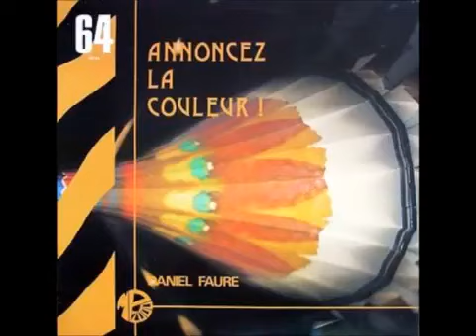Daniel Faure Two Dreaming Girls